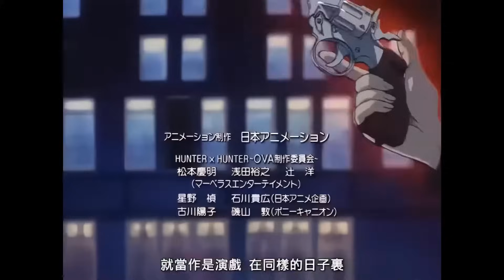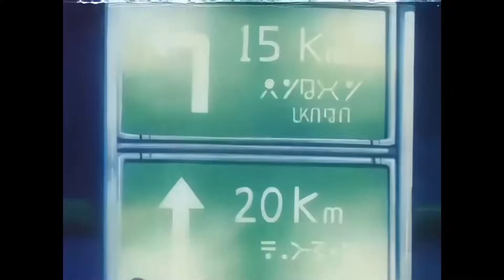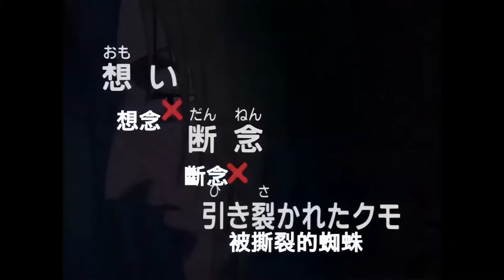69話 交渉×復讐×律する鎖 交涉×复仇×审判小指炼 Hunter X Hunter 1999 全职猎人 ハンター x ハンター 1920x1080_60fps